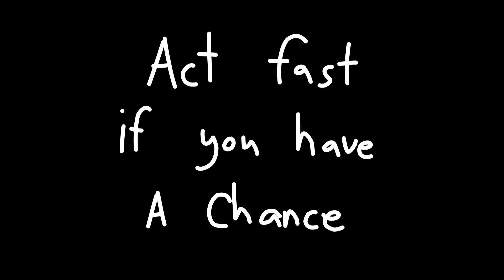Castle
Sike no Booba today